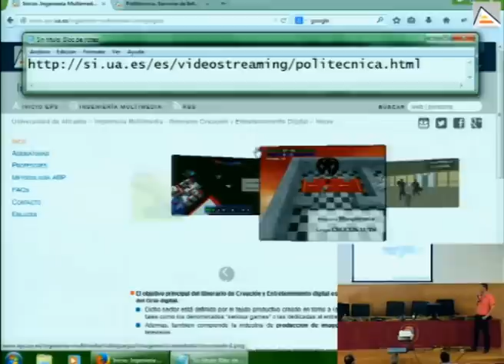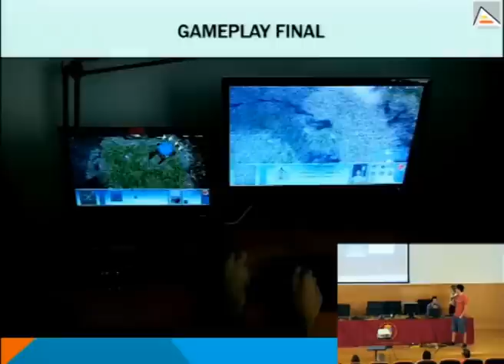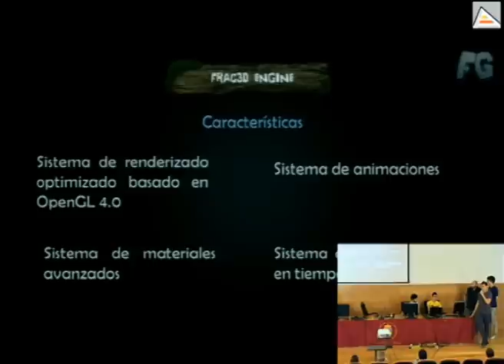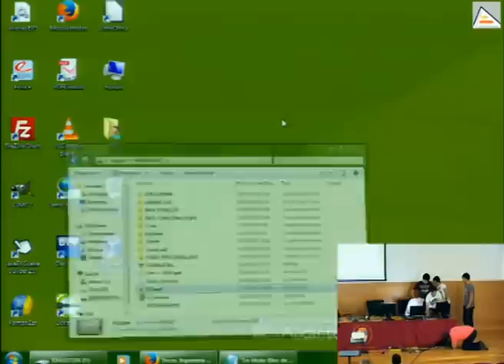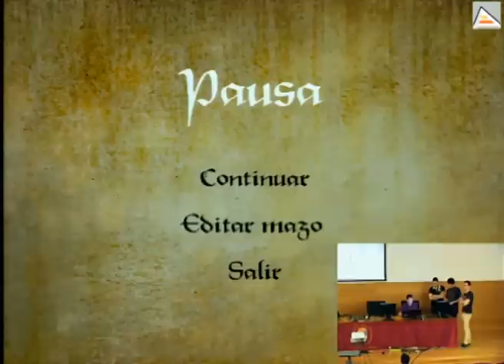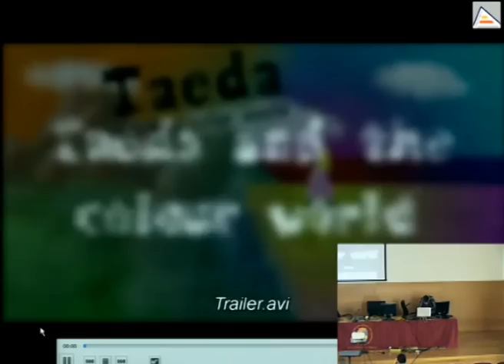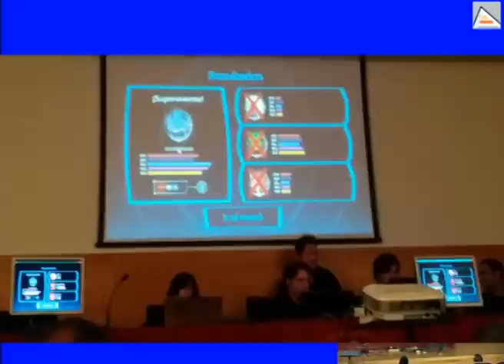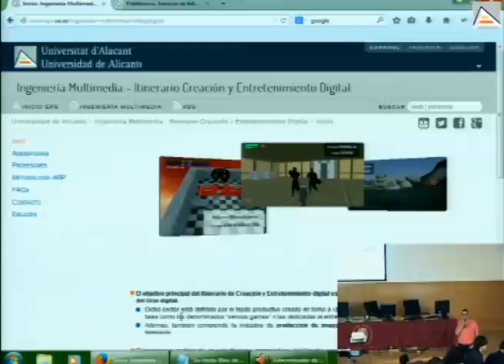Presentación de proyectos ABP de videojuegos de IM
Los estudiantes de 4º de Ingeniería Multimedia en su Presentación de proyectos ABP de videojuegos.